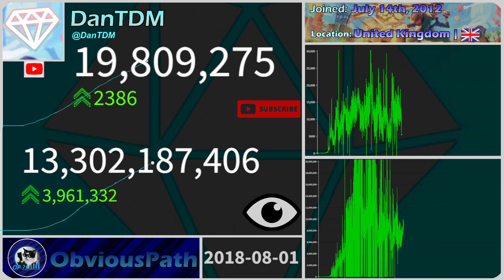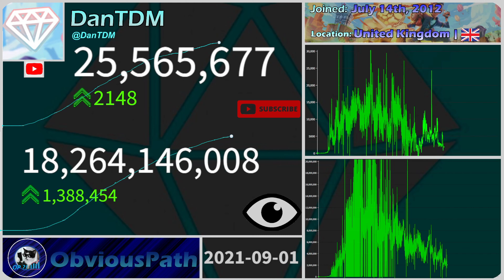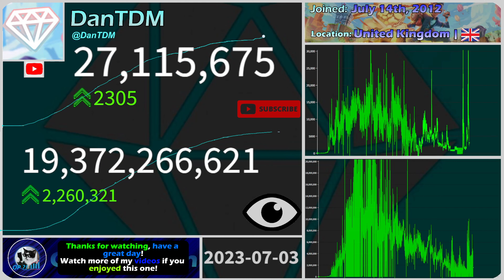DanTDM's YouTube History (2012-2024)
👋 Hello and welcome to this video!  Today's is on DanTDM's (The Diamond Minecart) YouTube subscriber count history from 2012 to today.

💳 Additional credits: N/A

😔Mistakes: laggy counters. Sorry :(

⌚Time stamps:
0:00-0:27 - Intro
0:28-4:40 - Main video
4:41-4:59 - Outro

⚠️WARNING: If I find any reupload of this video without credit, you will have 2 days to include credit to ObviousPath or I will take it down! This applies to shorts too!

🕒 Old data source (the wayback machine)

 👀 Data visualizer: Flourish studio

 📷 Used to make layout and recorder: OBS Studio

 ✂️ Editor: Capcut